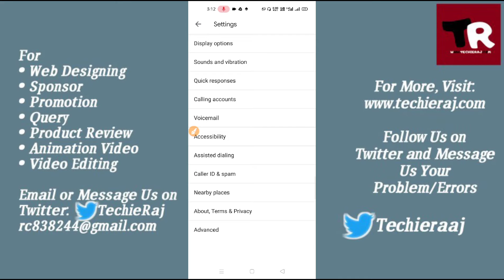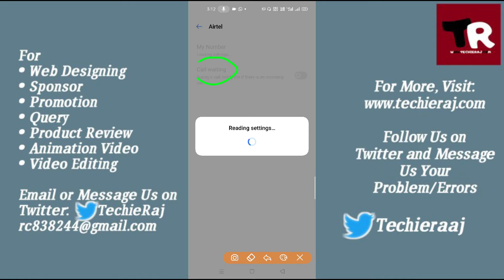Realme 7 me Call Waiting Kaise Kare